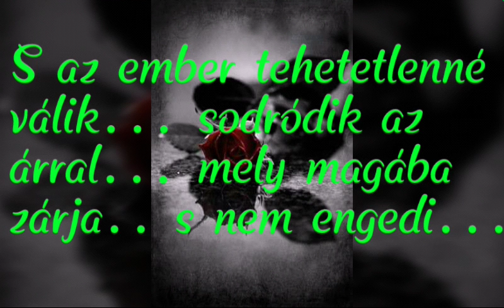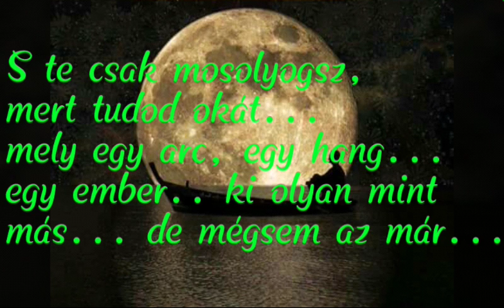Amire nincs szó...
Akár Csitáry is lehetne... stilusaban azonos...